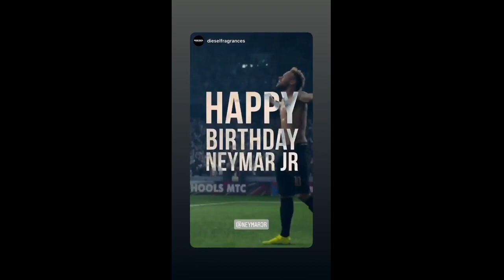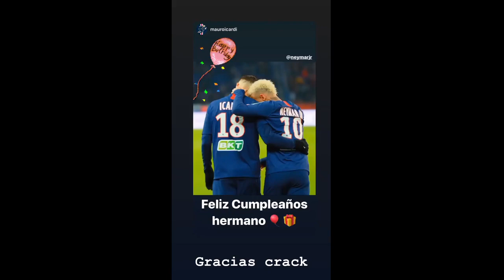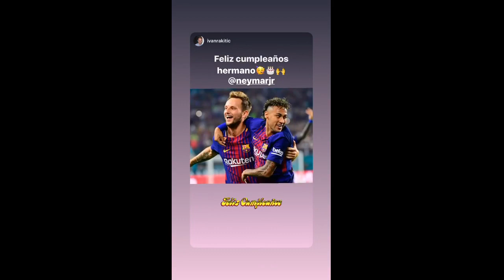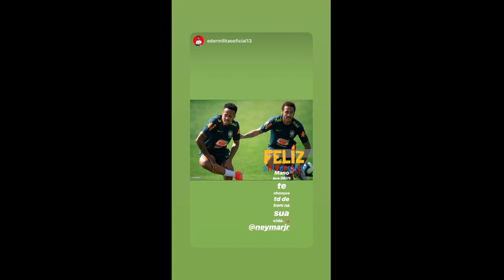Neymar Junior / PSG 2020-02-09